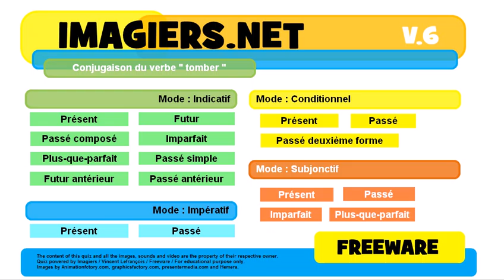French conjugation Indicatif Futur antérieur